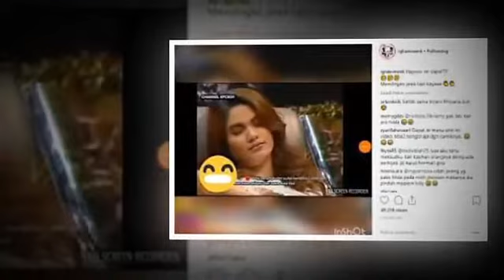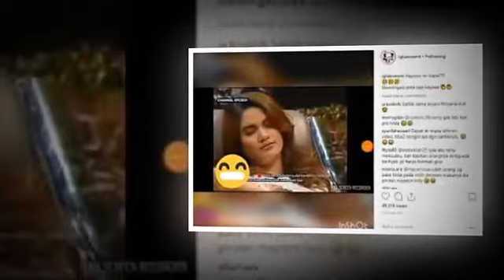Hilda Vitria Sebut Dirinya Suka Cowok Tajir